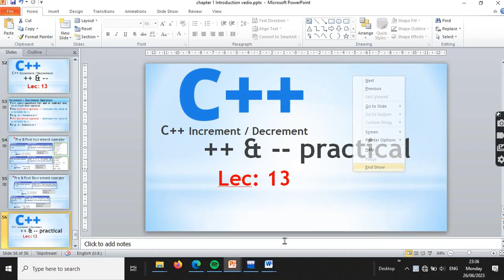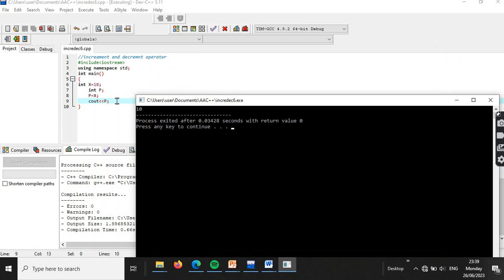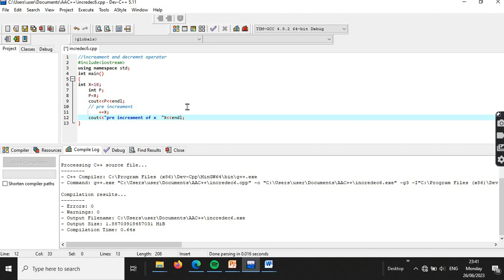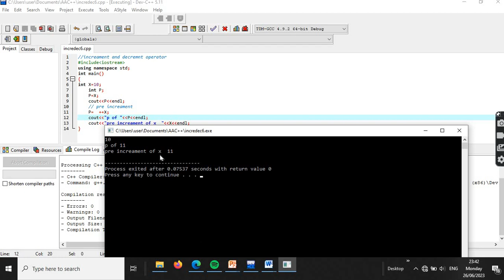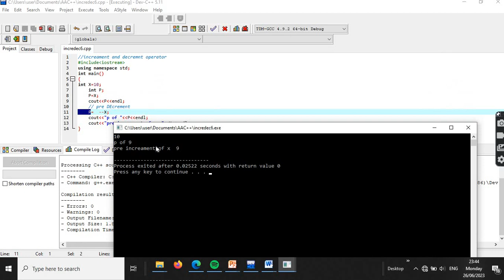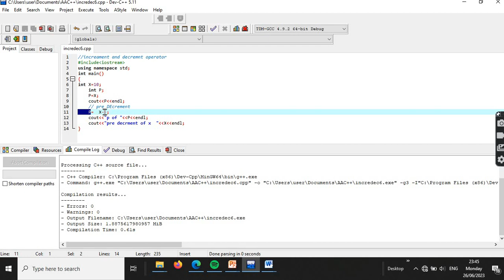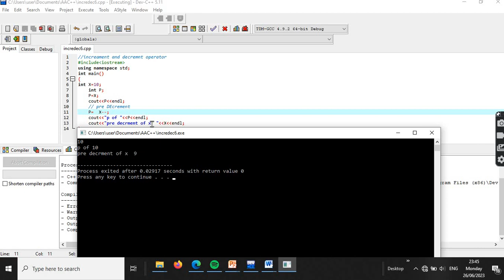Increment and Decrement Operators in C++ Practical Amharic | በአማርኛ lec 13 part 2